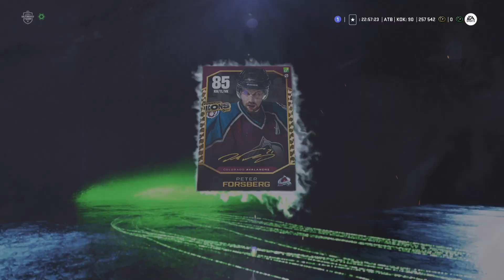NHL 23 | PS5 | HUT | Pussien avaamista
Photographer / Valokuvaaja:
Markus Kauppinen